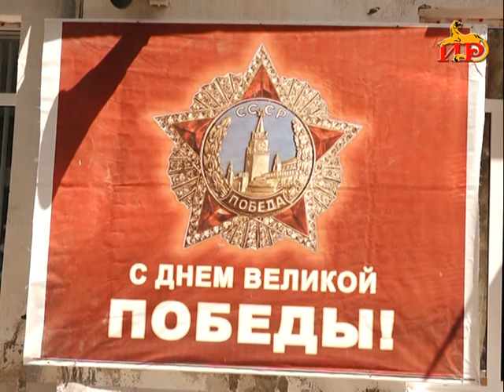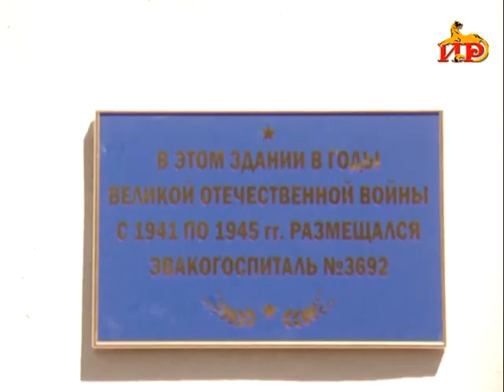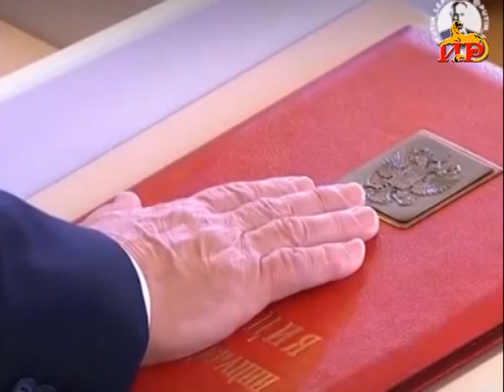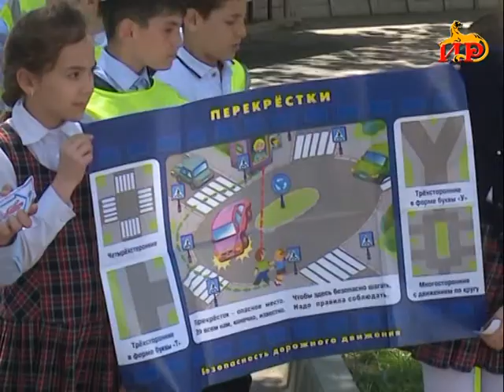Информационный выпуск «Сегодня» Ириной Джиоевой. 7.05.2018.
― Поздравления и подарки от Президента. Анатолий Бибилов посетил ветеранов войны.
 ― К празднованию готовы. На Театральной площади прошла генеральная репетиция военного парада.
―  «Осторожно, дети на дороге».  Сотрудники ГАИ и школьники провели профилактическую акцию.